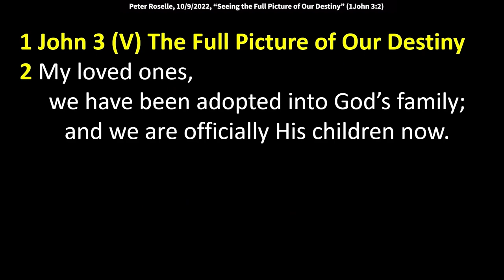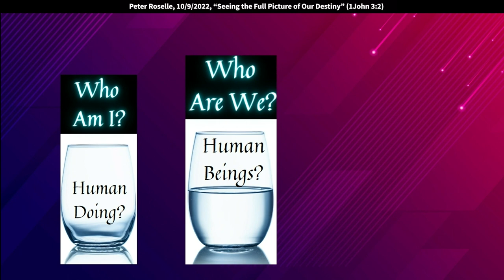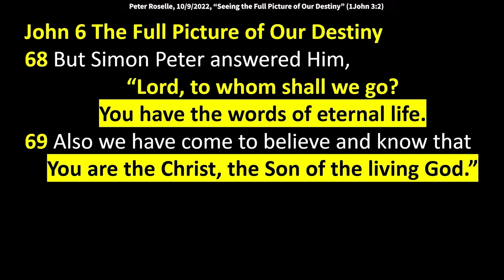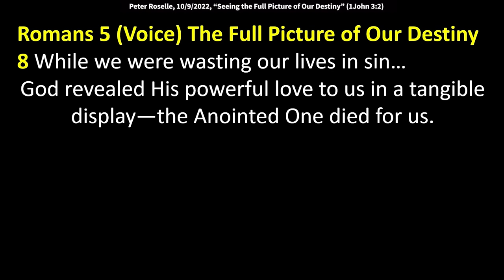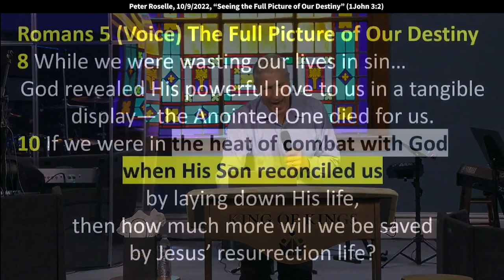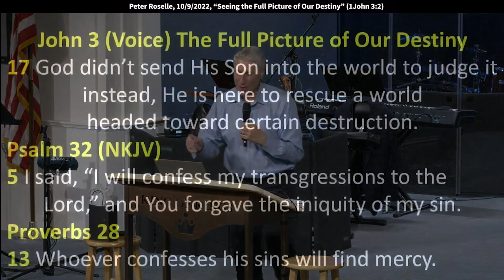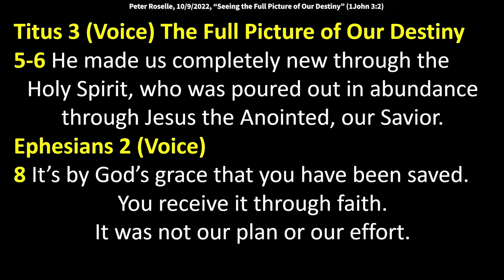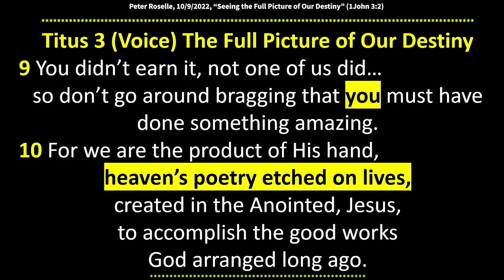Peter Roselle: Seeing the Full Picture of Our Destiny (1 John 3:2)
Peter Speaks at King of Kings Worship Center on October 9, 2022. 1 John 3:2 (Voice) “My loved ones, we have been adopted into God’s family; and we are officially His children now. The full picture of our destiny is not yet clear, but we know this much: when Jesus appears, we will be like Him because we will see Him just as He is.” Quotes: "God's going to show us the picture of our destiny. The full picture of our destiny. Right now, we see in part. The picture is a sculpture that's only partially completed, representing that we don't see the full destiny God has for us – but we will!"

So, can you just close your eyes with me and let's just pray?
Lord, we want this to be true about ourselves today.
Not next week, not a month from now,
but would you plant a seed?
Would you spark a fire inside of us?
That when we see you, when you appear, you appear today,
you were with us this morning,
and when you appear, we see you as you are.
And as we see you, we become more like you.
Not just when we die, not just when you return
on your second coming and your final return,
but right now in this life as you appear to us,
and you make yourself real to us,
we see you for who you really are, and we become like you.
That sounds like a really high bar, but that's who you are.
You set the bar high for us and we want nothing less
than everything that you have for us.
Can you say that?
I want nothing less than everything the Lord has for me.
Amen. He's a good father and He has good things for you.
All right. This is the Voice version of 1 John 3:2
It says, 'My loved ones,
we've been adopted into God's family
and we are officially His children now."
If you didn't know that, that's really good news!
(Romans 8:15) "The Spirit of adoption cries out, Abba, Father."
Release that over us.
Release it over the region, over the world,
Lord, the orphan spirit of the devil is trying to rise up.
We say no. Release that Spirit of adoption
that we could cry, Abba, Father.
And this is the text verse,
"The full picture of our destiny is not yet clear,
but we know this much, when Jesus appears,
we will be like Him because we will see Him just as He is."
I don't know if this ever happens to you when you're reading
a verse and you go back and read it again, and read it again,
and then you wake up the next day,
and that's the verse that's on your mind again.
Isn't that great when that happens?
It's like God is highlighting it for you
and reminding you, there's probably more there
than you've seen before.
So that's what happened to me. "We'll see Him just as He is."
For some people He appeared today, right?
That doesn't mean He only appears here.
He wants to be with us. He loves to be with us.
We have to welcome Him though!
We have to make Him welcome,
create a landing strip in our life.
So this is not just when He comes back, yes,
He's going to return, final return. It's going to be amazing.
Can't wait. But, (Luke 19:13) "Occupy until He comes,"
We're officially His children in the full picture of our destiny.
That's important. Those two things are tied together.
A child wants to know their destiny from their father  and their mother.
That's how we get it.
We know this much when He appears we'll be like Him,
and we'll see Him just as He is.
So we have a saying here,
most of us know that we're human beings,
but we teach something called Performance Orientation
in the class on inner healing,
and performance orientation is a negative thing,
because it means that you believe a lie
that you're only going to be loved if you perform well.
So instead of being a human being, you're a human doing.
It doesn't have the same ring, does it?
I don't want to be a human doing. I want to be a human being.
I want to be a child of God.
I don't want my title to be my identity because
if somebody takes my title away,
I don't want to lose my identity.
So tell us about yourself. I'm an accountant.
Well, OK, that's your job, but that's not your identity.
I hope so. I'm not an accountant neither, by the way,
so I'm not trying to make fun of anybody.
But who am I? That's what Jesus said to Peter.
First, He says, "Well, who do they say I am?"
And then, "Who do you say I am, Peter?"
"You are the Christ, the Son of the living God."
Not too far away from that in John's version of it,
it says, John 6:66 "Many of His disciples went back
and walked with Him no more."
So Peter has this amazing revelation, "You are the Christ,
the Son of the living God." Peter's a fisherman.
He's not real educated in the things of God.
By Acts 2:15 he has been transformed into a new man.